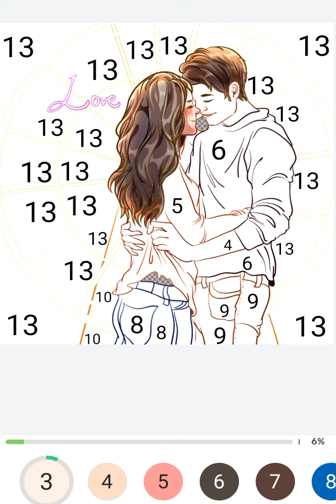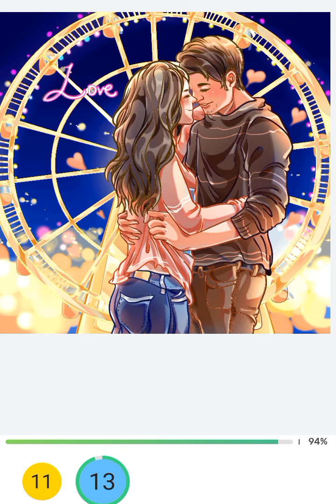Coloring video/ painting video by number√ Coloring video of couple👫 √ art class for kids👻👻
Hello bachcho kase ho aap sab thik hai na🌺🌺🌺🌺🌺🌺🌺🌺🌺🌺🌺🌺🌺🌺🌺

coloring video of couple👫👫
Coloring/ painting video of couple by number

Art class